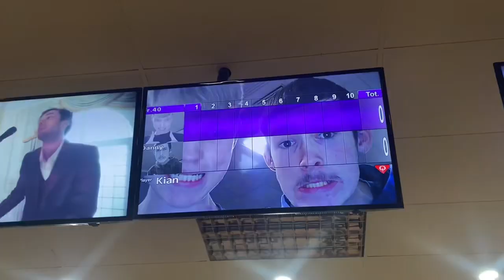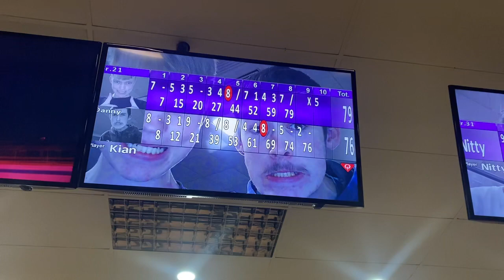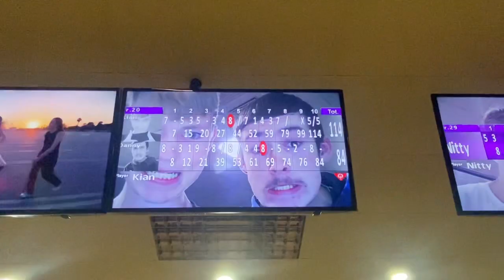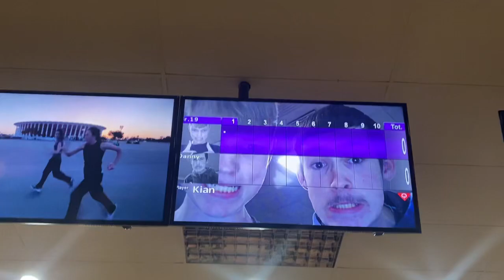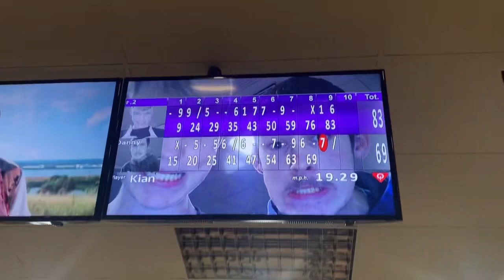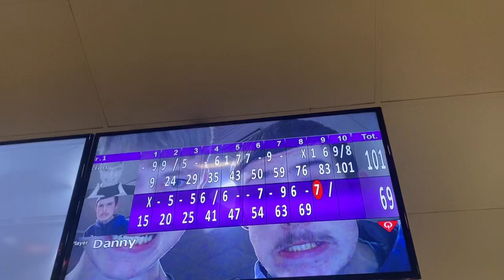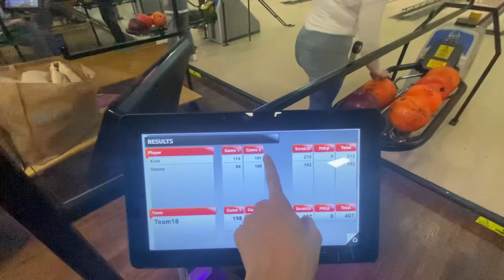Tenpin Swansea 17th of October 2022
Here at Tenpin Swansea for another vlog! First game as standard but the guards down for the second game! Come join us in this Gurnful adventure and make sure to follow our new Instagram page to keep up with everything outside YouTube! U Huh Huh